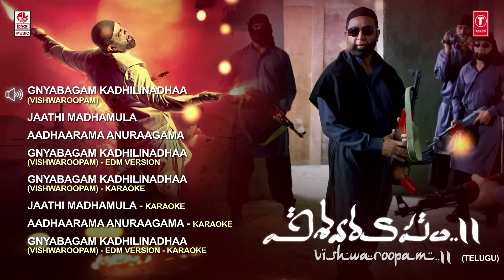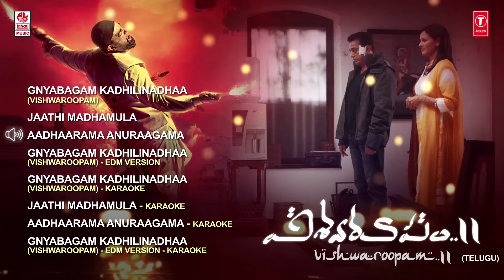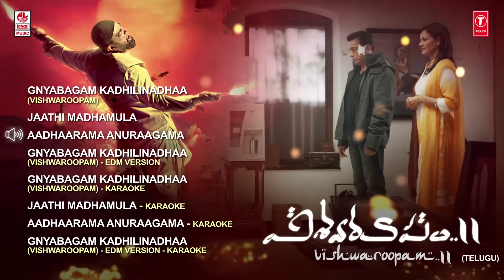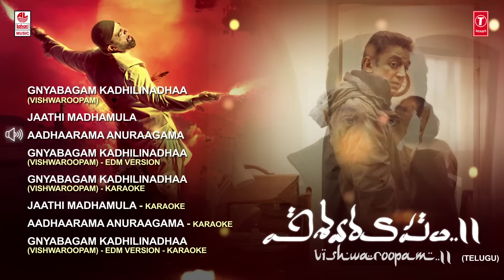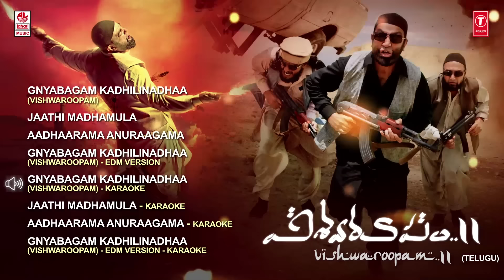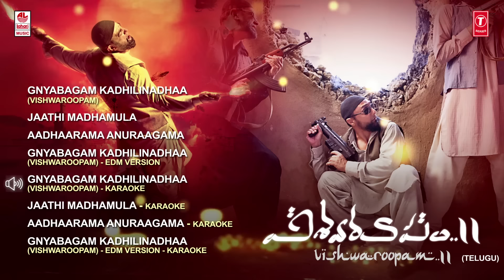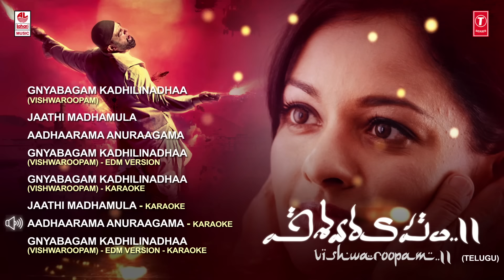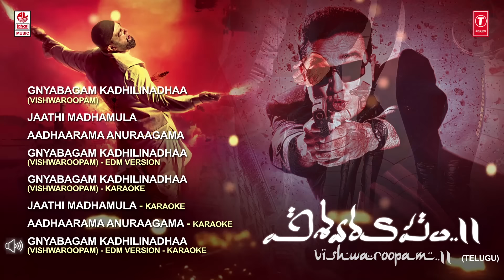Vishwaroopam 2 Telugu Jukebox | Vishwaroopam 2 Telugu Songs | Kamal Haasan | Ghibran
Enjoy "Vishwaroopam 2" New Telugu Movie Audio Songs Jukebox, Starring Kamal Haasan, Rahul Bose, Pooja Kumar, Andrea Jeremiah, Shekhar Kapur, Waheeda Rehman, Music Composed by Ghibran.

Song: Gnyabagam Kadhilinadhaa (Vishwaroopam)
Album/Movie: Vishwaroopam II
Artist Name: Kamal Haasan, Rahul Bose, Pooja Kumar, Andrea Jeremiah, Shekhar Kapur, Waheeda Rehman
Singer: Aravind Srinivas, Sarath Santhosh
Music Director: Ghibran
Lyricist: Ramajogayya Sastry
Music Label: Lahari Music

Song: Jaathi Madhamula
Album/Movie: Vishwaroopam II
Singer: Sathya Prakash, Andrea Jeremiah
Music Director: Ghibran
Lyricist: Ramajogayya Sastry

Song: Aadhaarama Anuraagama
Album/Movie: Vishwaroopam II
Singer: Kamal Haasan,Chaitra Ambadipudi, Master Riyaz
Music Director: Ghibran
Lyricist: Ramajogayya Sastry

Song: Gnyabagam Kadhilinadhaa (Vishwaroopam) - EDM Version
Album/Movie: Vishwaroopam II
Music Director: Ghibran
Lyricist: Ramajogayya Sastry

Song: Gnyabagam Kadhilinadhaa (Vishwaroopam) - Karaoke
Album/Movie: Vishwaroopam II

Song: Jaathi Madhamula - Karaoke
Album/Movie: Vishwaroopam II

Song: Aadhaarama Anuraagama - Karaoke
Album/Movie: Vishwaroopam II

Song: Gnyabagam Kadhilinadhaa (Vishwaroopam) - EDM Version - Karaoke
Album/Movie: Vishwaroopam II
Music Director: Ghibran
Lyricist: Ramajogayya Sastry

Directed by : Kamal Haasan
Produced by : Kamal Hassan, S Chandrahasan For Aascar films (P) Ltd
Written by : Kamal Haasan
Cinematography : Sanu Varghese, Shamdat Sainudeen
Edited by : Mahesh Narayanan, Vijay Shankar
Production Company : Aascar Films PVT Limited
Distributed by : Raaj Kamal Films International, Rohit Shetty Pictures(Hindi), Reliance Entertainment(Hindi)